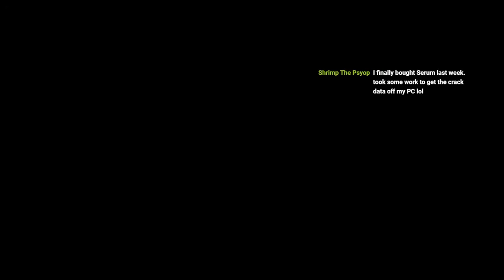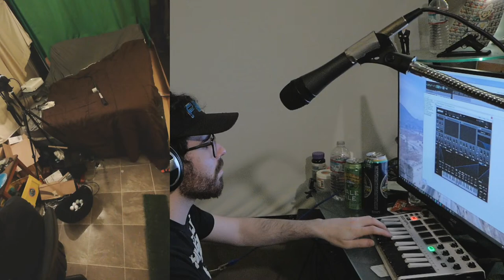Chipping and Chilling - Golf stream - Hosted by Cooljunk Productions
Doing a little golf practice. Chipping balls over my bed. Join me.